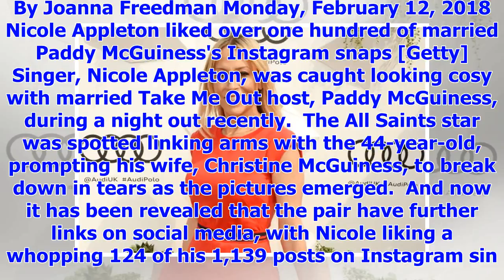[Breaking News]Nicole Appleton ' like ' more than a hundred married Paddy McGuiness ' Instagram pos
[Breaking News]Nicole Appleton ' like ' more than a hundred married Paddy McGuiness ' Instagram posts
NICOLE Appleton has liked over one hundred of married Paddy McGuiness's Instagram posts. By Joanna F...